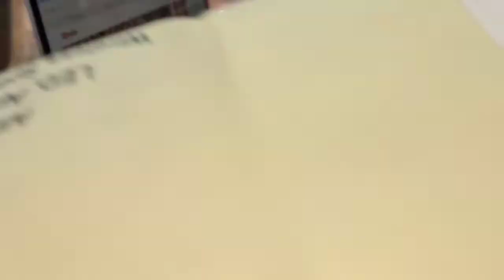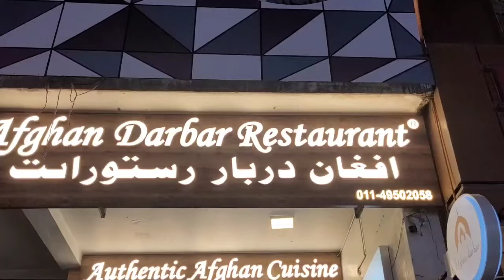DAY :-3RD |FINALLY I PURCHASED GO-PRO HERO 9 | EXPLORING DEHLI IPHONE MARKET| DEHLI TRIP | MUST SEE